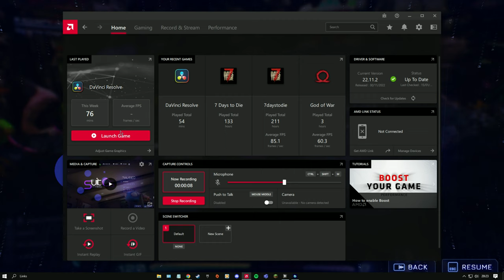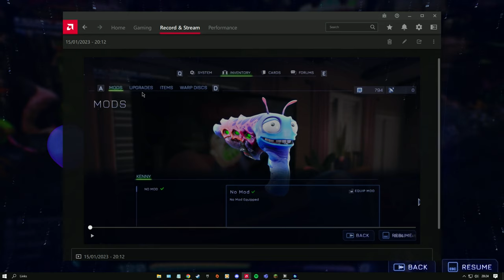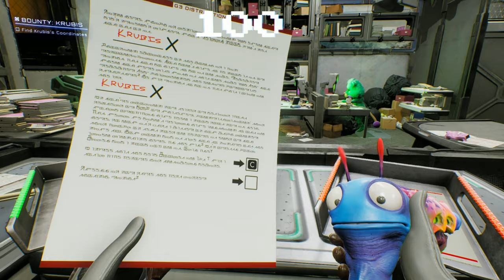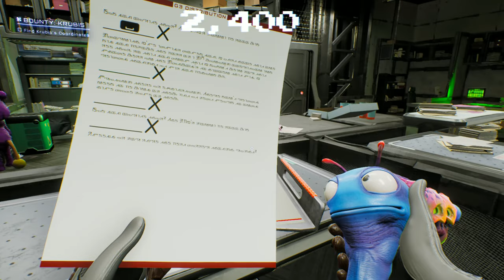High on life - Mission To Defeat Krubis And A New Gun - Episode 2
Hi all, I am doing this to have a small break time from 7 Days to Die. let me know if you want me to carry on with this game.

Where to by from and more information for the game

What is High on  Life about.

High on Life is a comedic first-person shooter game with action-adventure and Metroidvania elements. It takes place in a science fiction world which features talking guns. It was created by Justin Roiland and developed and published by Squanch Games. Source on wikipedia